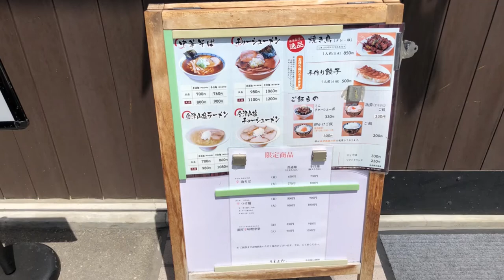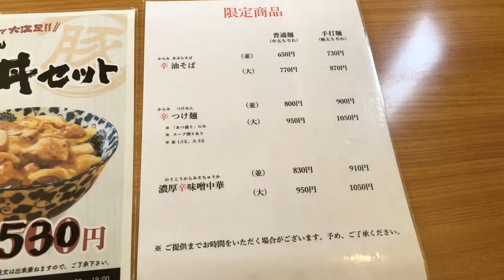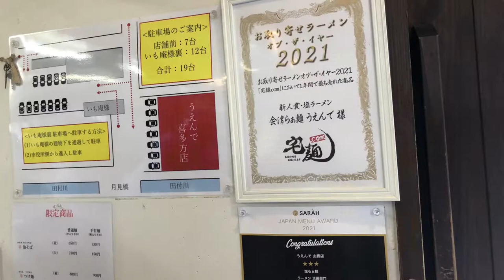【激うまラーメン】「うえんで本店」絶品会津山塩ラーメンと絶対お薦め本店限定焼き鳥/福島県会津若松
今回は、福島県会津若松市の老舗人気ラーメン店『うえんで』さんを訪問しました。
2022年9月現在の食べログランキングは1位です。
名物の山塩ラーメン、中華そば，本店限定の焼き鳥を頂きました。
さすが人気ラーメン店、どのメニューも感動の美味しさでした。